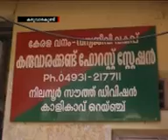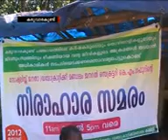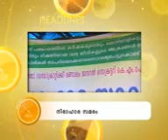swantham channel news 03-01-12 news part 3/3